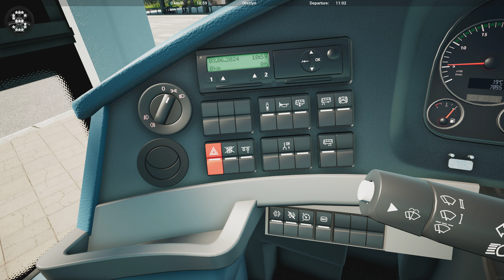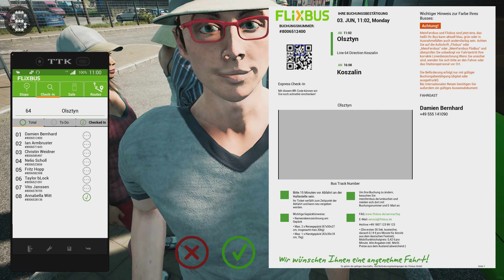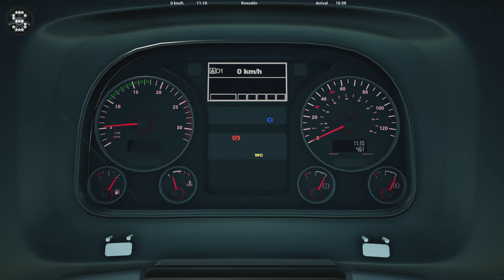Fernbus Simulator | Neoplan Skyliner | GAMEPLAY !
Discover the beauty of Poland in this DLC for the Fernbus Simulator! As one of the largest countries in Central Europe, Poland borders Germany in the west and offers a variety of cultural experiences as well as various landscapes. Drive through picturesque cities like Warsaw, Krakow, Gdansk and many more! This DLC expands the game world by an impressive 682 kilometres of road. Look forward to challenging routes with internationally famous sights and immerse yourself in the rich culture and history of Poland!

Features
15 new cities with a total of 17 different bus stops
expansion of the world map with an additional 682 kilometres of roads
internationally known sights
an unprecedented level of detail
original road and traffic signs

Cities included
★Warsaw
★Kraków
★Gdańsk
★Szczecin
★Koszalin
★Olsztyn
★Białystok
★Lublin
★Rzeszów
★Katowice
★Częstochowa
★Łódź
★Bydgoszcz
★Poznań
★Wrocław